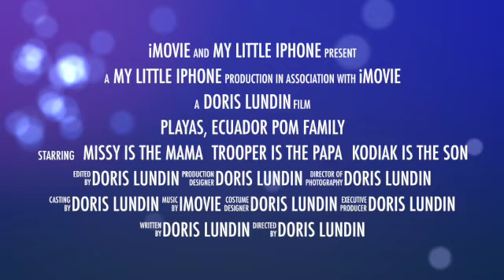Pom Family at the Pool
Pomeranian. Pom family. Kodiak. Playas, Ecuador. Kodiak enjoys time with his parents. @EcuaDoris